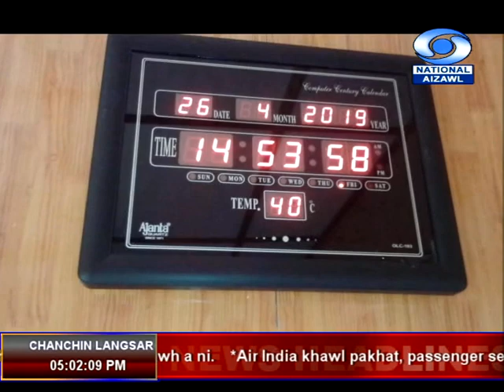DD News Aizawl | 28 April 2019 | 5:00 PM